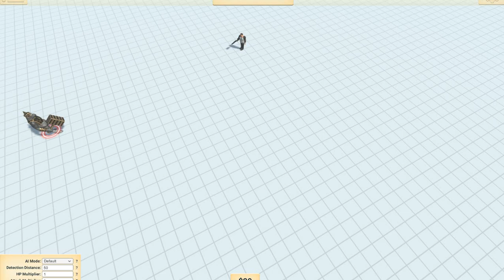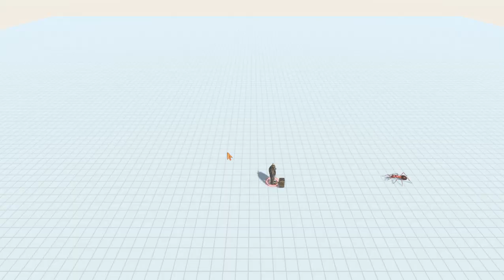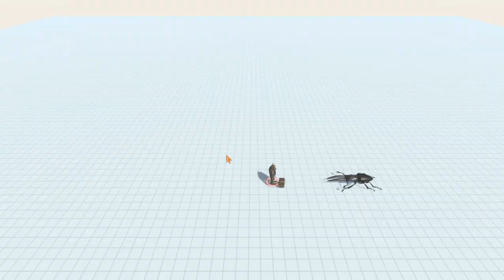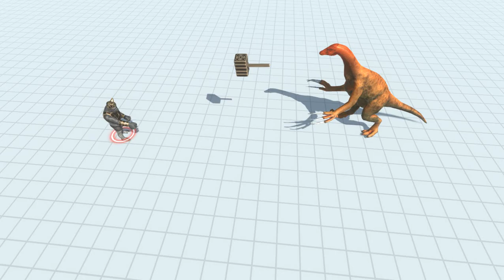GHOR THE HAMMER VS EVERY UNITS |Animal Revolt Battle Simulator